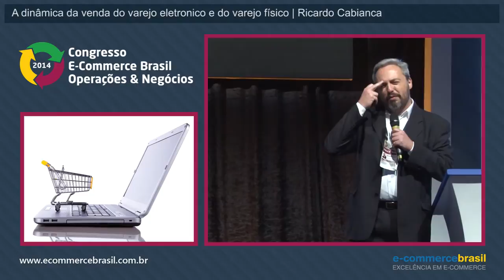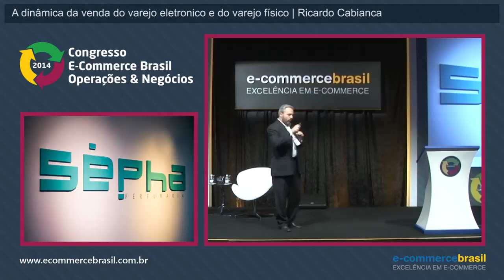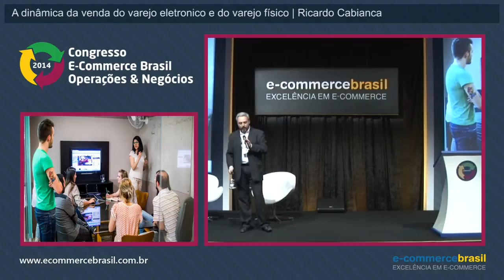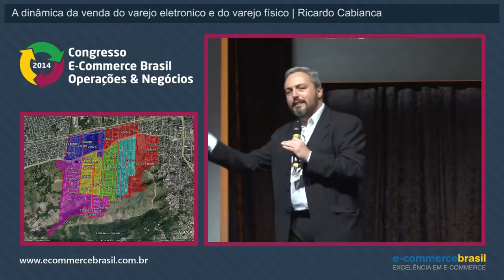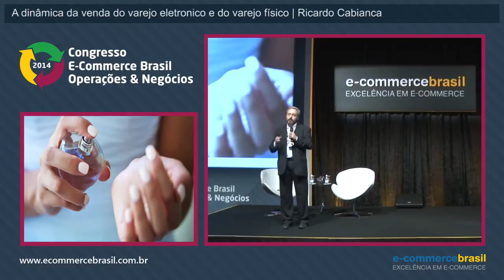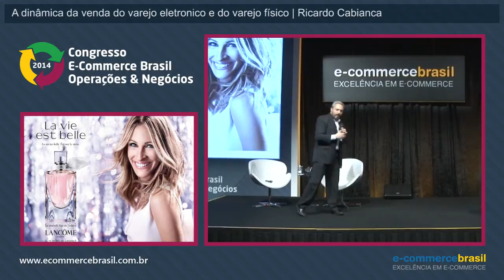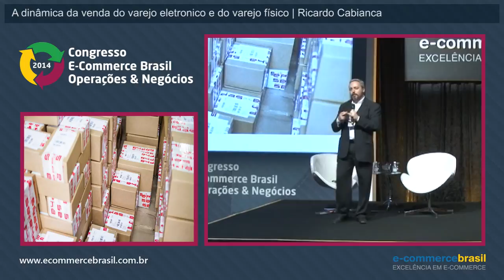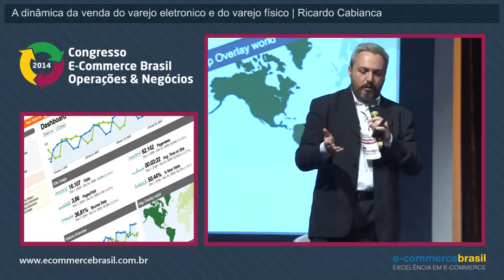A dinâmica da venda do varejo eletronico e do varejo físico, o que muda, quais as particularidades?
Palestra: A dinâmica da venda do varejo eletrônico e do varejo físico, o que muda, quais as particularidades, e onde e como são iguais?
Com Ricardo Cabianca, Diretor de E-Commerce, Sepha.